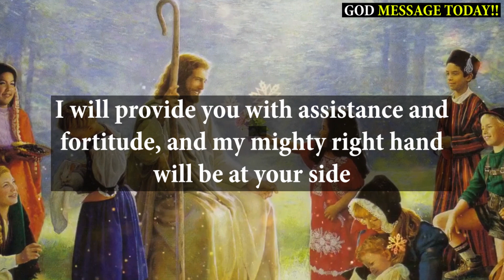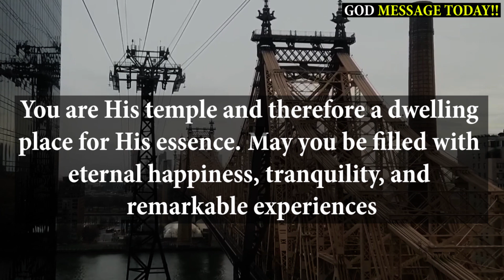If you Love me Then Please Give Me Relief Today | God Message Today | Lord Helps | jesusmessage s